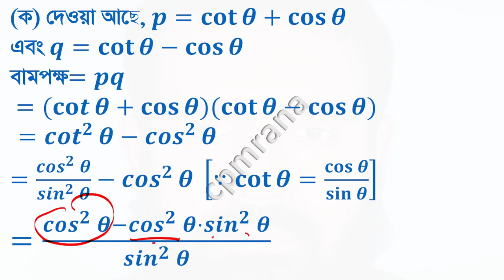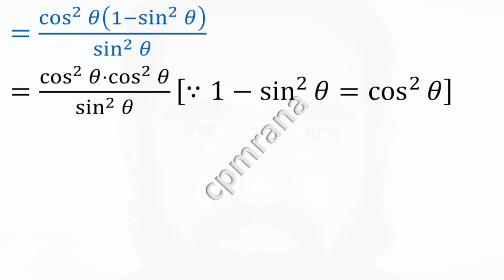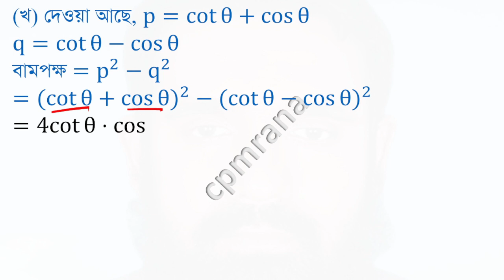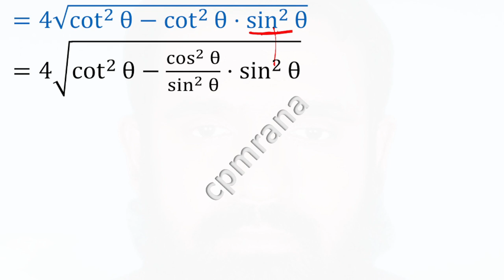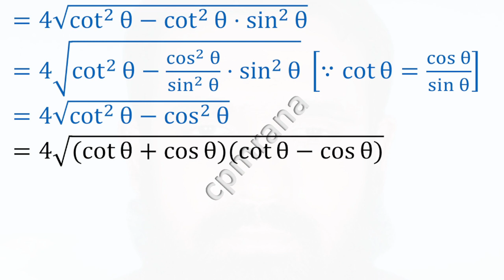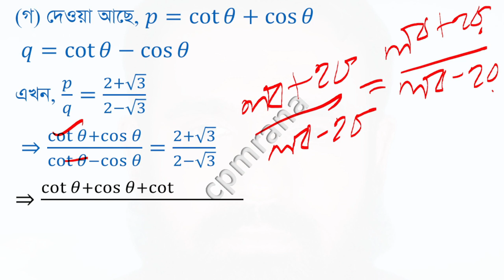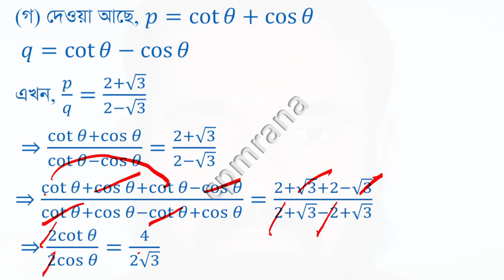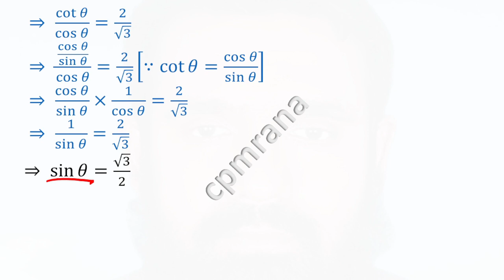Dinajpur Board 2020 | SSC General math | trigonometry chapter-9 ( ত্রিকোনোমিতি দিনাজপুর বোর্ড-২০২০)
9ম ও 10ম শ্রেণীর
সাধারণ গণিত
ত্রিকোনোমিতি
অধ্যায়−9
দিনাজপুর  বোর্ড ২০২০
cot⁡𝜃+cos⁡𝜃=𝑝
এবং cot⁡𝜃−cos⁡𝜃=𝑞.(ক) দেখাও যে, 𝑝𝑞=cot^2⁡𝜃⋅cos^2⁡𝜃.(খ) প্রমাণ কর যে,𝑝^2−𝑞^2=4√𝑝𝑞.
(গ) 𝑝/𝑞=(2+√3)/(2−√3) হলে 𝜃 এর মান নির্ণয় কর,
যেখানে, 0^∘ 𝜃 90^∘.